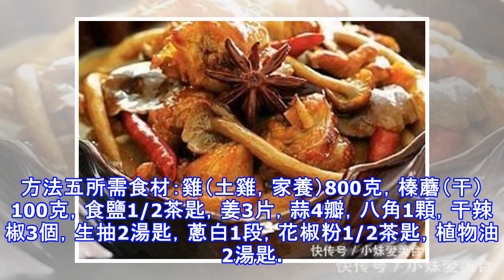正宗的《小雞燉蘑菇》7種做法分享，就一個字香，太好吃了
小雞燉蘑菇是一道東北燉菜。通常是用干蘑菇、雞肉和粉條一同燉制而成。榛蘑可以襯托出雞肉的鮮香，粉條滑爽而綿實。小雞燉蘑菇雞肉鮮嫩，營養價值也很高。製作方法方法一所需食材：散養小雞750g，干榛蘑150g，植物油、精鹽、生薑、小蔥、八角、桂皮、香葉、老抽適量。製作步驟：1.干榛蘑用清水泡發，後洗凈。小雞宰殺後洗凈，用刀斬成大塊。2.鍋里倒入清水，放入雞肉煮開焯水後撈出。3.炒鍋里倒入植物油，油熱後放入薑片、蔥段、桂皮、八角，香葉炒出香味。4.倒入焯過水的雞肉，小火翻炒。炒至雞肉微黃，油亮。5.調入老抽，翻炒上色。6.倒入開水（倒入的開始開水量要沒過雞肉），大火煮開。7.倒入壓力鍋，倒入榛蘑。8.蓋...